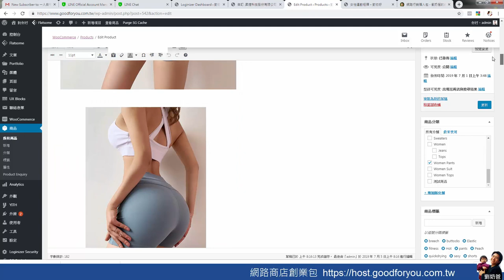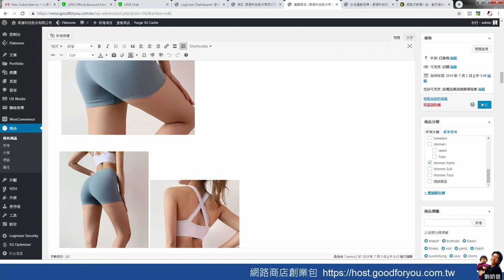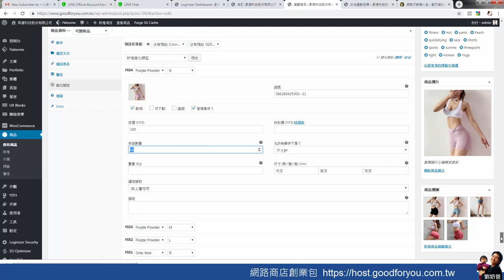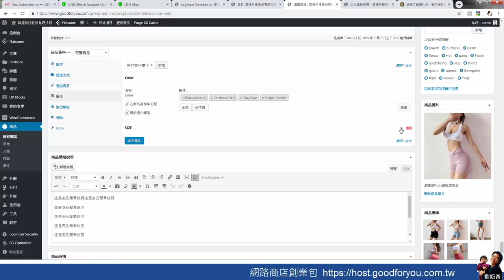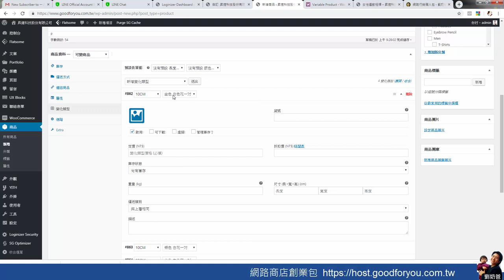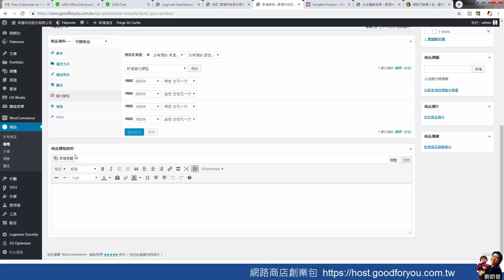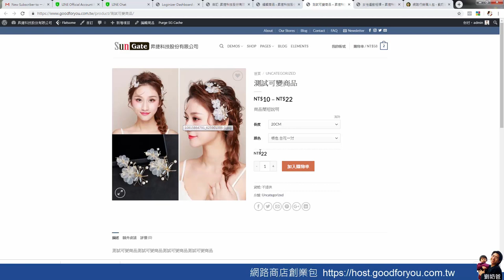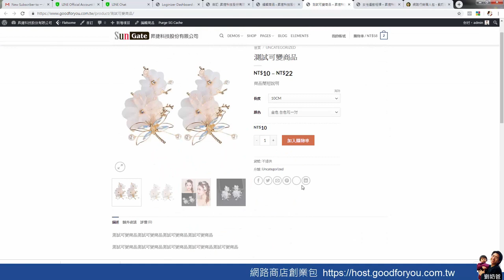免費教學-wordpress woocommerce新增可變商品